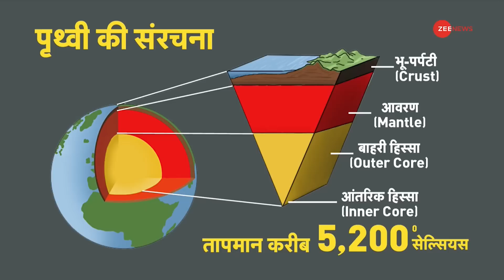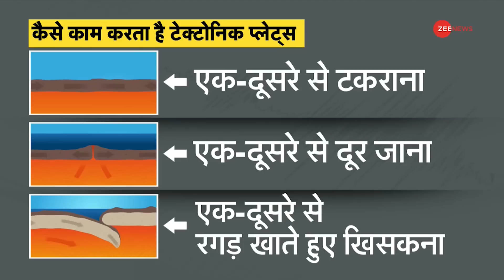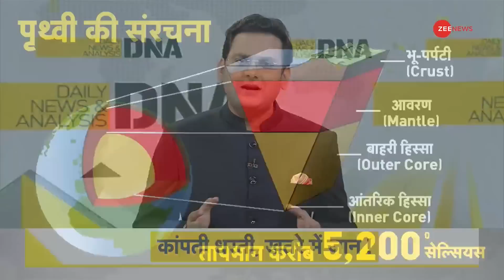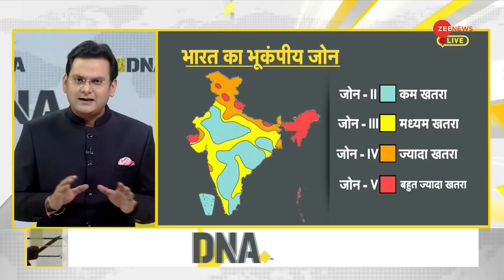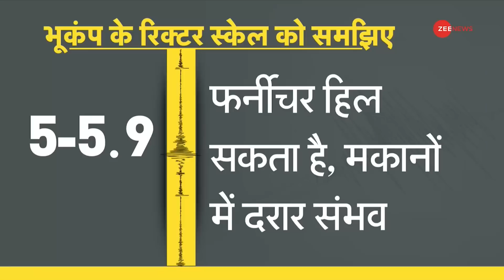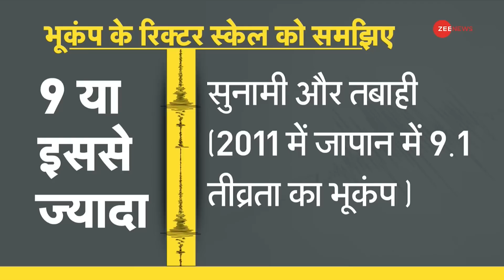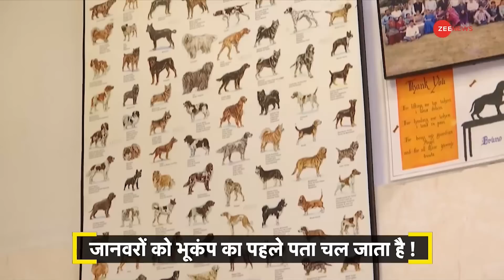DNA : क्यों बार-बार हिल रहा है हिमालय? | Earthquake In India 2022 | Hindi News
देश में तीन दिनों में भूकंप के कई झटके आए हैं. इससे भूकंप को लेकर डर बढ़ गया है. भूकंप का नाम सुनते ही हर कोई डर जाता है. क्यों कि जिसके आने का मतलब तबाही और बर्बादी ही होता है.

India has witnessed several tremors of earthquake in last three days. Due to this the risk of severe earthquake has increased. Everyone gets scared when they hear name of an earthquake. Because it's arrival means destruction and it ruins everything.